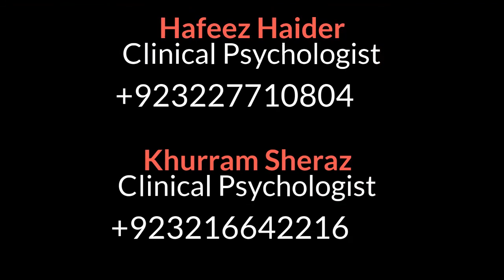Dissociative Disorders, Types, causes, & Treatment